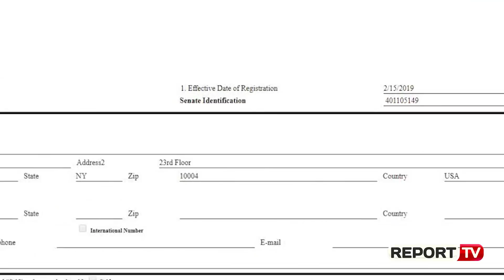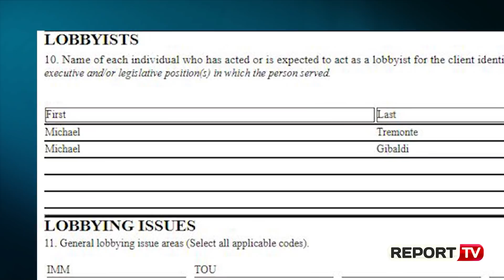Ish-Kryeprokurori Adriatik Llalla kërkesë SHBA-së: Më hiqni nga lista e zezë!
Një vit nga refuzimi i vizës nga Shtetet e Bashkuara të Amerikës për të dhe familjen e tij ish kryeprokurori Adriatik Llalla kontrakton kompani lobimi në  SHBA dhe kërkon heqjen e këtij sanksioni. Vetë kompania lobuese Sher Tremonte LLP ka bërë publike në internet kontratën të cilën tashmë e ka regjistruar pranë departamentit të shtetit. Kontrata mban datën e regjistrimit 15 shkurt 2019 dhe objekt të saj ka në pikën 12 të saj anulimin e vendimit të departamentit të shtetit i cili më 14 shkurt 2018 shpalli të padëshiruar në Amerikë, Llallën dhe familjen e tij. Kjo kontratë nuk mban një çmim të paguar nga ish numri një i akuzës në Shqipëri, ndërsa Sher Termonte deklaron se ka një pagesë prej 5 mijë dollarë të bërë nga kompania me seli në Uashington Lita Brothers.

Ndërsa në pikën 7 të kësaj kontrate klienti për të cilën është vënë në lëvizje Sher Tremonte LLP është regjistruar emri i ish kryeprokurorit Llalla me adresë Rruga Gramoz Pashko 19 Tiranë. ReportTv kontaktoi me ish kryeprokurorin Llalla në lidhje me këtë lobin, ndërsa pranoi ekzistencën e kësaj kontrate Llalla tha se në këtë moment nuk ka asnjë koment për mediat. Lobistët sipas këtij dokumenti rezultojnë se janë Michael Tremonte dhe shtetasi Michael Gibaldi dhe pritet që të përfaqësojnë interesat e ish kryeprokurorit në këtë proces.

Sher Tremonte rezulton se është një kompani lobimi me seli në New Yourk dhe drejtohet nga avokati Michael Tremonte. Llalla ndërkohë është në hetim nga krimet e rënda për pasurinë e tij një pjesë e të cilës është vënë në sekuestro preventive ndërsa më herët ai u largua nga sistemi duke hequr dorë nga statusi i magjistrati çka solli që ndaj tij mos aplikohet vetting.